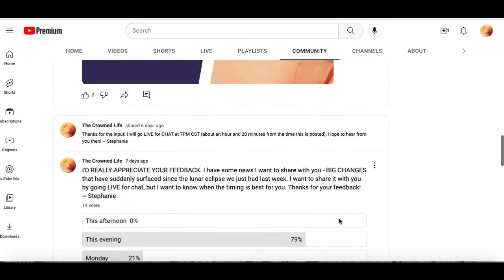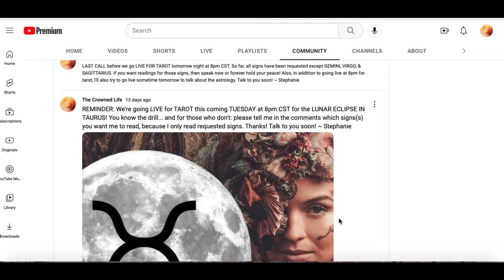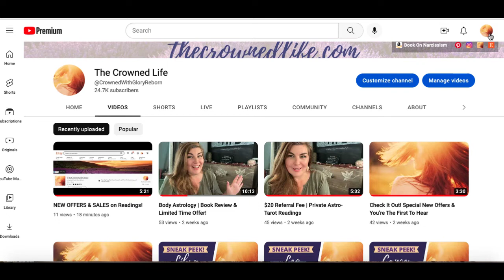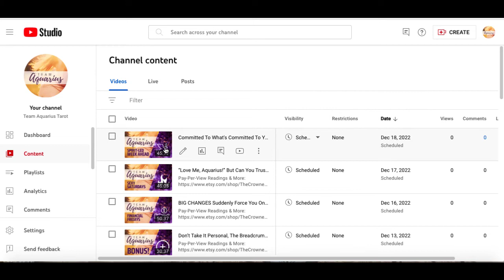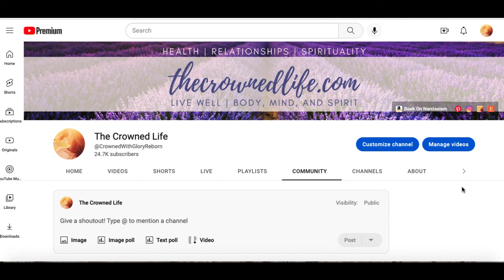What's Coming Next Week?! EXCITING & NEW Blessings Abound... 😇😁🤩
TIP JARS

- your question(s).

LOVE READINGS
12-month love forecast
Couples Reading

30-minutes for $50 ($10 OFF regular price of $60)

MONEY READINGS
12-Month Forecast
5-Card Problem-Solving Spread

CUSTOM READING
You pick your questions and budget
3 questions per 30-minutes

***REFUND POLICY***
HEALING FROM NARCISSISTIC ABUSE:
LET’S CONNECT!